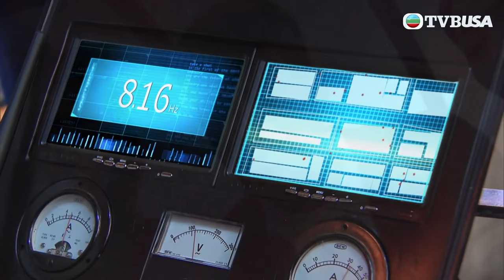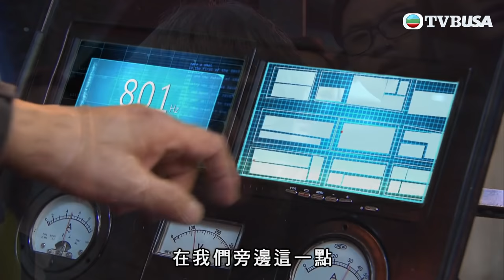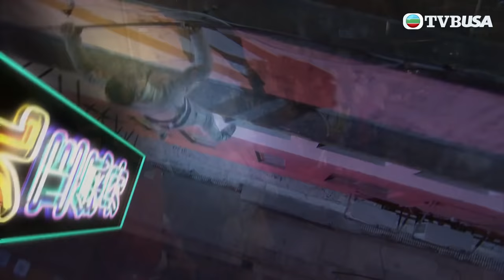鬼同你OT | 做鬼都唔靈 孫淑梅失憶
鬼同你OT | 故事以人鬼三角戀、辦公室政治為題材。講述三失中女孫淑梅（田蕊妮飾）因建築公司高層姜蓉（胡定欣飾）而順利成為建築公司的接待員，但笨手笨腳的她不但破壞了設計師米開朗（陳　豪飾）的作品，更用手機電死了姜蓉，孫淑梅因此被解僱...